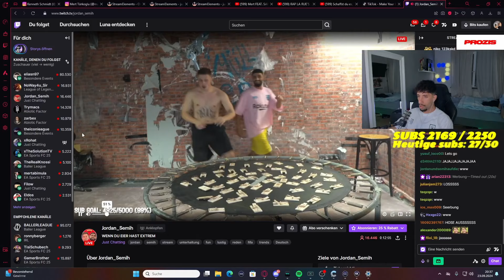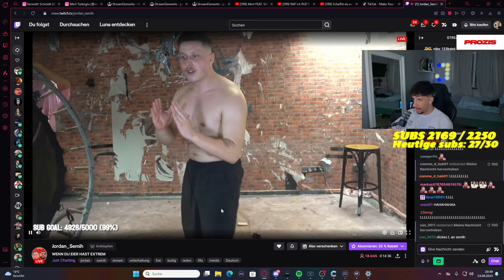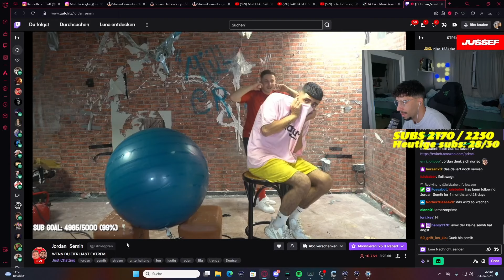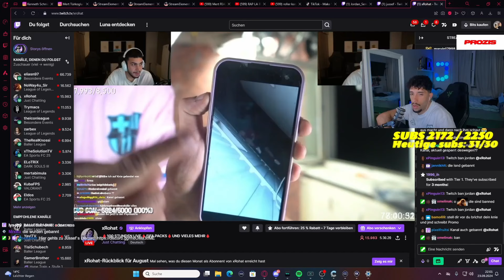WAS IST DA ALLES PASSIERT... JORDAN & SAMI GEBANNT ?😱